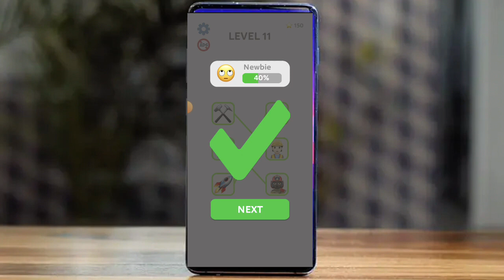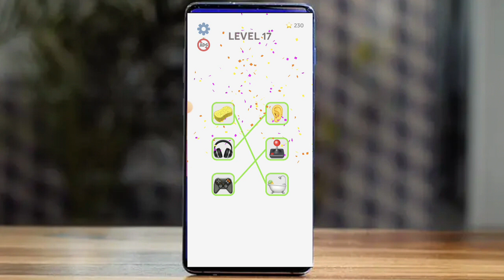emoji puzzle unity game source code